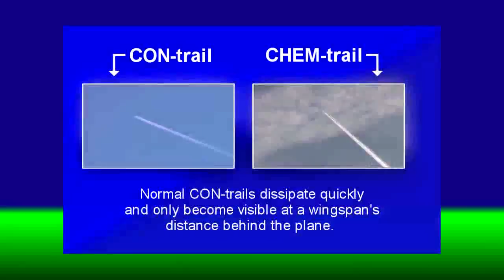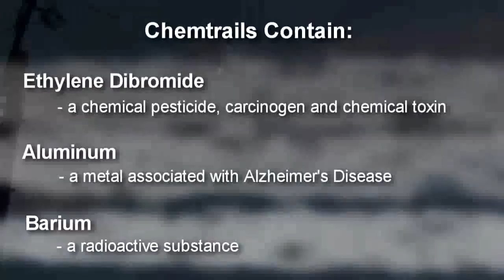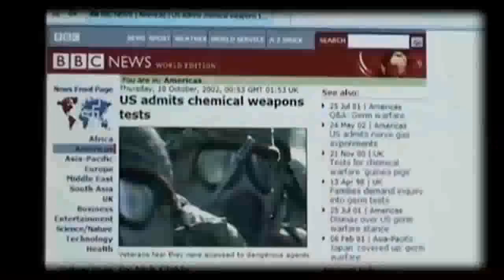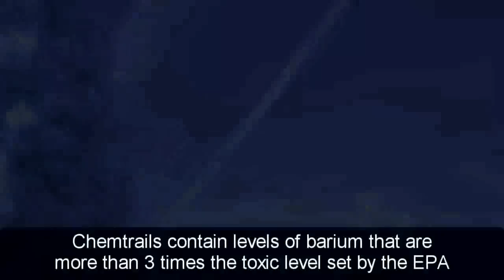Killer Chemtrails - The Shocking Truth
This video provides a surreal but factual summary of the chemtrail phenomenon and the effect that chemtrails are having on the environment.